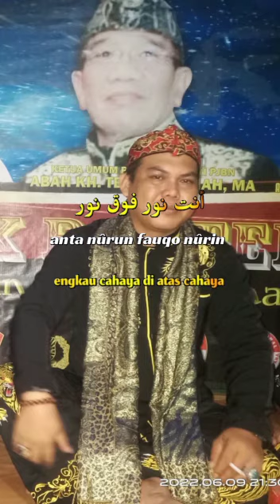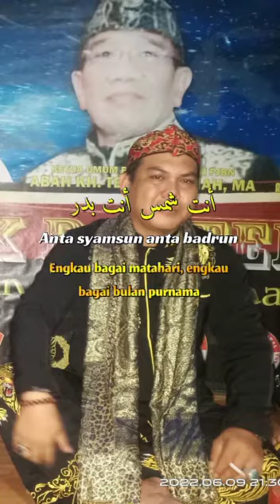PEMBERIAN NAMA PERADABAN UNTUK MENCONTOH TAULADAN PARA LELUHUR KITA